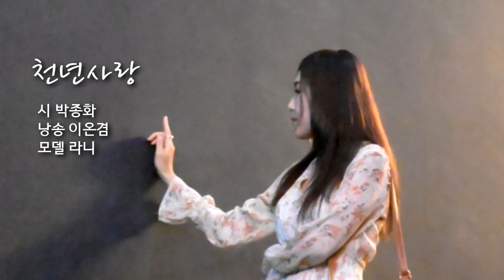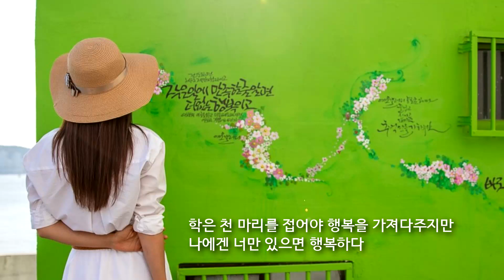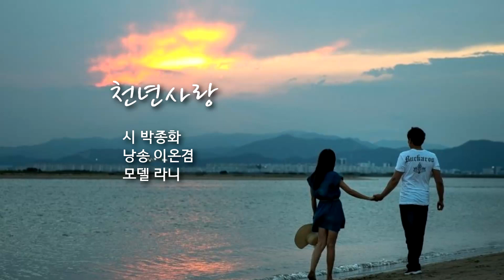천년사랑 _ 詩박종화(낭송 이온겸)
천년사랑

시 박종화
낭송 이온겸
모델 라니

천년에 한 알씩 모래를 나르는
황새가 있었단다
그 모래가 쌓여 산이 될 때까지
너를 사랑하고 싶다

천년에 한번 피는 꽃이 있었는데
그 꽃의 꽃잎이 쌓이고 쌓여
하늘에 닿을 때까지 너를 사랑하고 싶다

학은 천 마리를 접어야 행복을 가져다주지만
나에겐 너만 있으면 행복하다

하늘에게 소중한 건 별이고
땅에 소중한 건 꽃이고
나에게 소중한 건 바로 너란다

내가 한강에 백원을 빠뜨렸을 때
그거 찾을 때까지 우리 사랑하자
예전에 모르던 사랑
지금은 편안한 사랑
나중에 편안할 사랑 바로 너란다

장미꽃은 사랑 안개꽃은 죽음을 뜻하는데
난 너에게 안개꽃에 장미를 꽂아 주고 싶다
왜냐하면?
난 너를 죽도록 사랑하니까

영혼이 맑은 그대 일생을 통해 만난
이 세상 다 변해도 사랑해요 영원히

햇살이 눈부신 날 투명한 유리병에
햇살을 가득 담고 싶다
너의 흐린 날에 주기 위해서

사랑한단 말이다
사랑한단 말이다
사랑한단 말이다

배경음악 : Claude Choe - Love Is Just A Dream